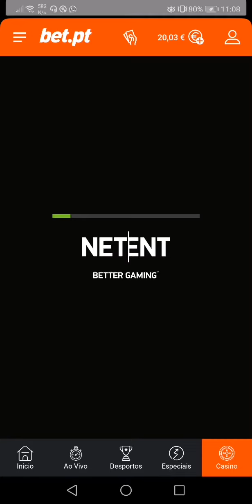Serengeti Kings Free Spins #26/01/21